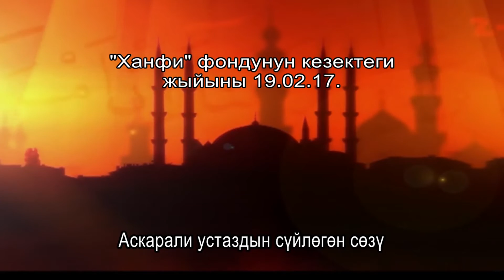Ханафи фондунун кезектеги жыйыны Аскарали сутаздын сөзү 19,02,17,